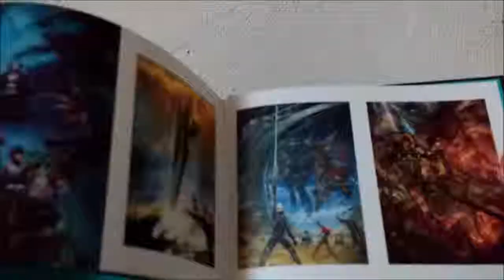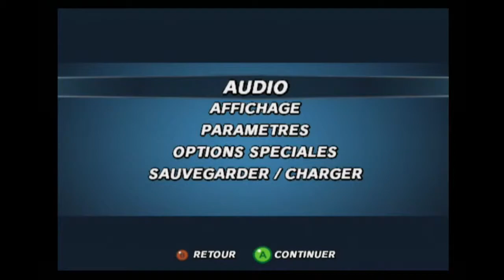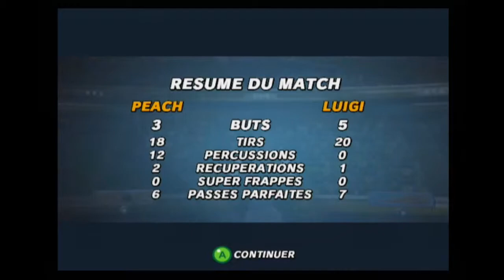Vidéo Test : Mario Smash Football (Gamecube)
Mario Smash Football est le premier jeu de Foot made in Nintendo et pour moi c'est une réussite, le fun est présent et même les noobs de Fifa comme moi trouvent leurs compte.

Graphiquement c'est plutôt joli, les personnages sont bien modélisés (à part les supporters en carton XD) et les différents stades sont peu variés mais jolis, les animations très fluides le jeu tourne en 60FPS constant c'est du propre.

La jouabilité est très maîtrisée, il n' y a aucun bugs, le jeu est assez addictif en multi et très accessible contrairement à un Fifa ou un PES qui ont un gameplay très flottant (gameplay de simulation) Mario est orienté arcade donc le fun est immédiat.

La bande son est moyenne, quand on compare au cultissime Mario Tennis sur Gamecube ça fait un peu mal mais ce n'est pas désagréable en soit, cela manque de musiques et d'ambiance. Niveau ost je le compare au Mario Tennis de la Switch qui lui a une ost très moyenne aussi.

Mario Smash Football est l'un des meilleurs jeux dans une soirées gaming entre potes, après un Mario Kart et un Super Smash Bros pourquoi pas pimenter un peu la soirée avec un jeu Nintendo bien original ;)

PS : Le retour du DUO de CHOC attention ! :p